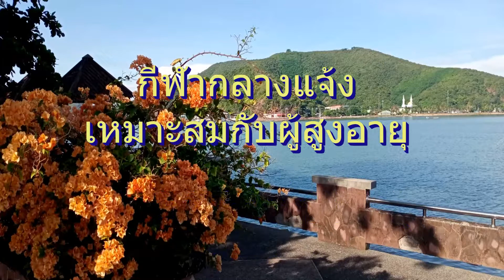ข่าวประชุมกลุ่มไลน์กรรมการของชมรมรักสงขลา วางแผนปรึกษาหาหารือ